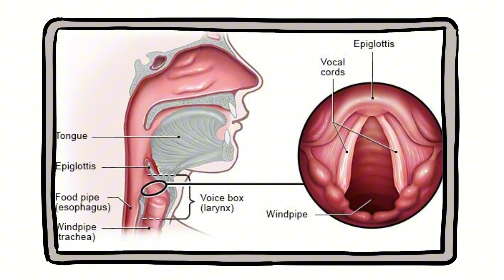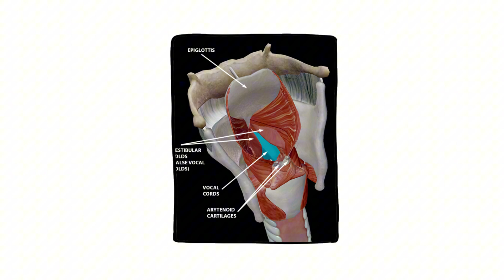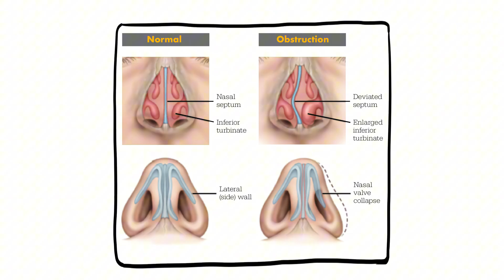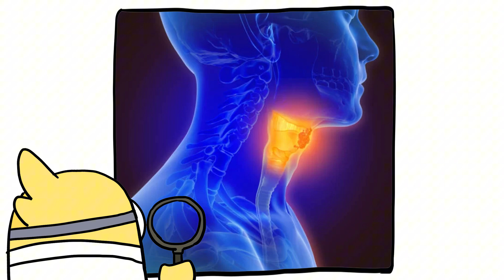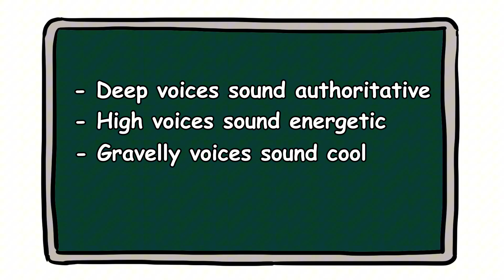Why Your Voice Is More Unique Than a Fingerprint?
Why do we all sound so different even though we’re built the same?
From deep baritones to squeaky chipmunk voices, your voice is as unique as your fingerprint. But what actually makes it that way? In this video, we break down the science behind your voice: vocal cords, skull shape, air vibrations, hormones, habits and even why your voice sounds so weird on recordings.

Here’s what you’ll learn:

Why men usually have deeper voices than women

How your bones shape the sound you make

Why emotions and even social circles can change your voice

And why your voice today won’t sound the same 30 years from now

Your voice is living, breathing identity and no one else sounds exactly like you.
Let’s explore why. And yes, we’ll answer the age old question: Why do I hate the sound of my own voicemail?

💬 Drop a comment: Do you love your voice or hate hearing it recorded?
👍 Like this video if you just learned something new